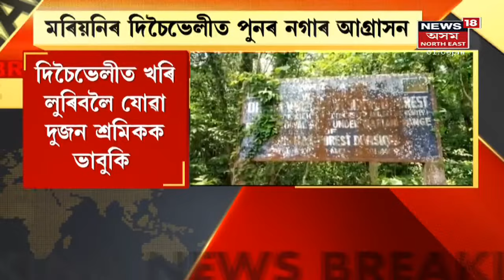Assam News Updates | MIDDAY18: পাঠশালাৰ Dr Ranjit Dekaৰ বাসগৃহলৈ বোমা নিক্ষেপ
7 August, 2021: ঘটনা সন্দৰ্ভত আৰক্ষীৰ তদন্ত আৰম্ভ । বটলত পেট্ৰ'ল ভৰাই বোমা নিক্ষেপ । লগতে, News18 Assam Northeastত চাওঁক আন কেতবোৰ গুৰুত্বপূৰ্ণ সংবাদ।